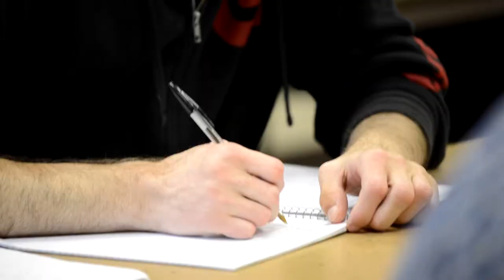Does the Apostle Paul teach a Rapture?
In Class with Dr. Guy Waters
Professor of New Testament, RTS Jackson